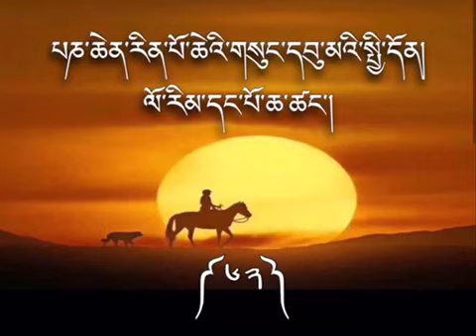ཁྲིད་གཞུང་། དབུ་མ་སེམས་བསྐྱེད་གཞུང་ཚན་ཆ་ཚང་། འཆད་ཁྲིད་པ་འབྲས་བློ་གླིང་ལྷ་རམས་པ་ཚེ་རིང་ནོར་བུ་མཆོག